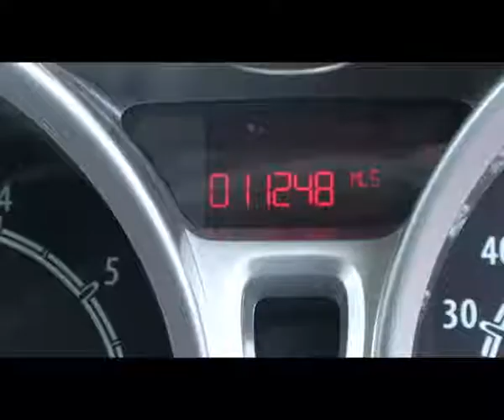GZM Ford Fiesta